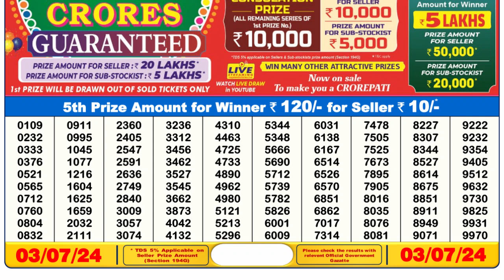Nagaland Lottery Sambad Live 6pm 03.07.24